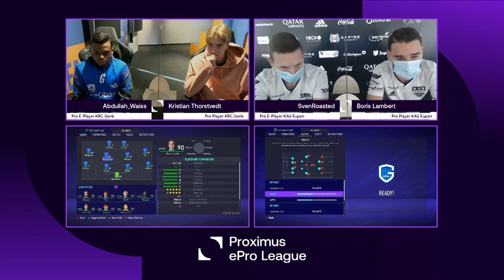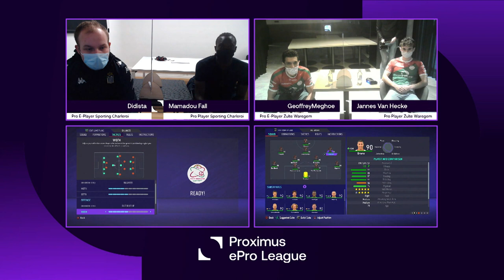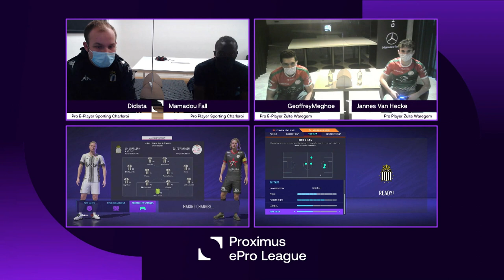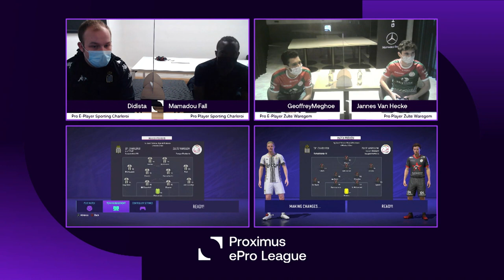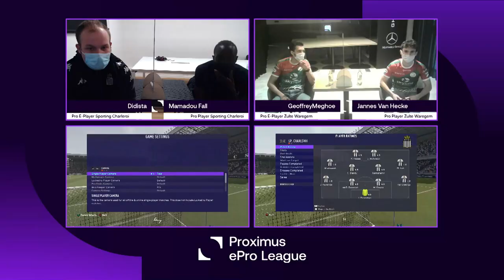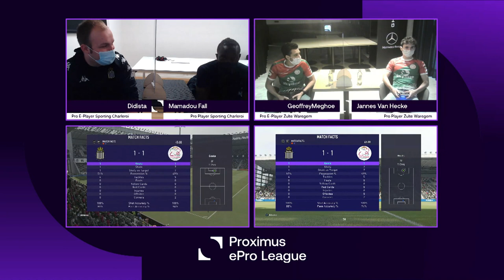ePro League: kick-off - de pro ePro-spelers spelen tezamen met vedetten van hun team!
🚀 De ePro League gaat van start! 🚀
In deze kick-off aflevering spelen duo's van een professionele ePro-speler en een profvoetballer van dezelfde club tegen elkaar.

In deze aflevering:
⚔️ | RSC Anderlecht vs OH Leuven - ZakBentato & Sambi Lokonga vs Eonel & Thomas Henry

⚔️ | KAS Eupen vs KRC Genk - SvenRoasted & Boris Lambert vs Abdullah Waiss & Kristian Thorstvedt

⚔️ | Sporting Charleroi vs Zulte Waregem - Didasta & Mamadou Fall vs Geoffrey Meghoe & Jannes Van Hecke